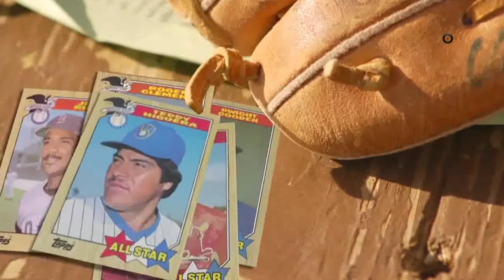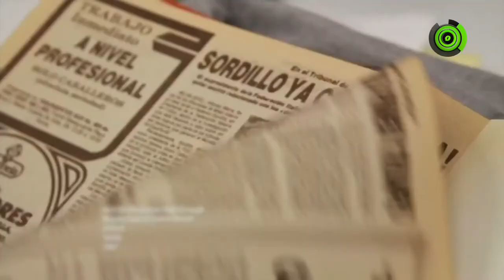¿DÓNDE QUEDÓ? TEDDY HIGUERA EN EL ÚLTIMO PITAZO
En época de beisbol alguien sabe donde quedo el gran Teddy Higuera, Carlos Córdova nos dice que a hecho este personaje hasta el día de hoy.

Fecha de emisión: 23 de Octubre 2017

El Último Pitazo Lunes a Viernes 11:30pm Canal 52MX

Repetición Lunes a Viernes 11:00am Canal 52MX